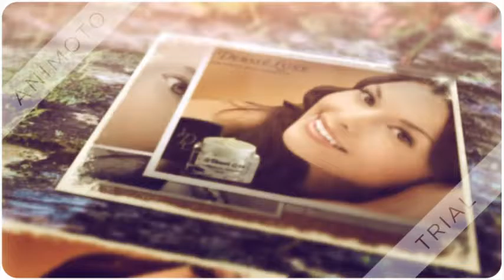All the participants, regardless of their age or skin type, agreed that Le Derme Luxe improves the general appearance of the skin and makes an enormous and positive difference to skin moisturization. 97 percent of the participants agree that this anti aging cream improves skin texture and smoothness. A similar percentage of ladies surveyed, needed to advocate Le Derme Luxe to their friends when experiencing its unbelievable results.
In the identical survey, ninety one % of the girls participants said that they perceived a discount in the looks of fine lines and wrinkles on their face. They said that Le Derme Luxe Reviews helped add a healthy glow and brightness to their skin. Remarkably, 88 % of girls in the survey said that they felt and looked younger. This survey shows that the claims of the manufacturers with regard to the effectiveness and safety of the product has been proven certainly.
Ladies and men from the Baby Boomers generation are happy to possess finally found a product that has restored their youthful appearance and in fact, their confidence. Le Derme Luxe Ingredients The clinically proven ingredients are the driving force behind the fast and effective action delivered by this advanced anti wrinkle cream in step with leading dermatologists.

Le Derme Luxe contains Matrixyl 3000, a scientifically tested wrinkle remover which reduces the looks of surface wrinkles by up to 44 percent per studies. It also helps collagen production and thereby improves skin complexion and skin tone.

Le Derme Luxe is an anti ageing peptide that helps in soothing the muscle fibres and minimizes the looks of surface wrinkles. It is specially designed to deliver quick and visual results and may be a great way to keep the skin swish and youthful looking. Le Derme Luxe conjointly contains an unmatched hydrating agent in Le Derme Luxe Acid.